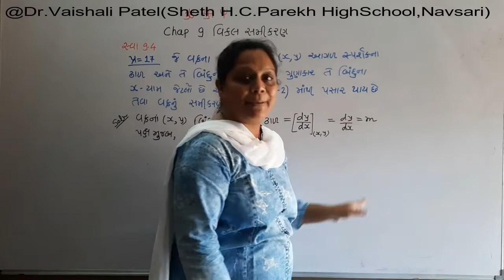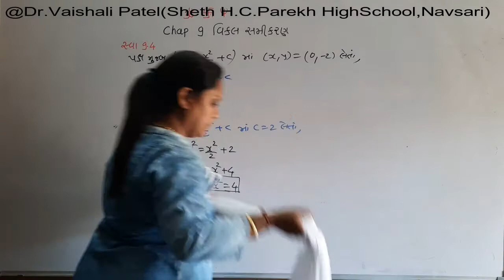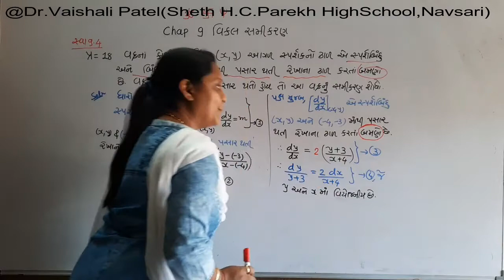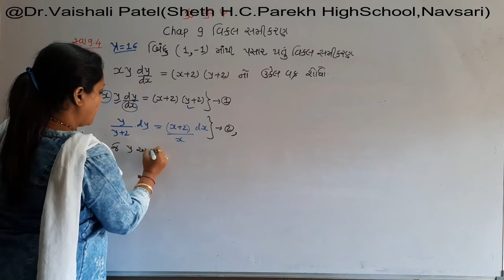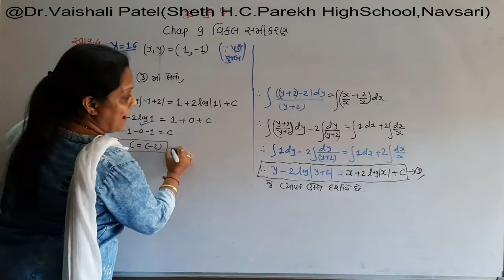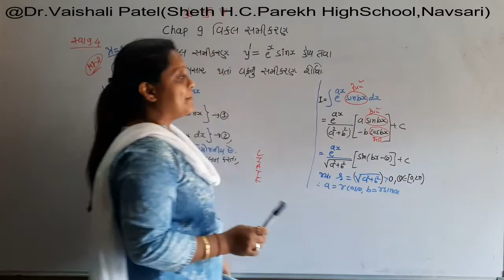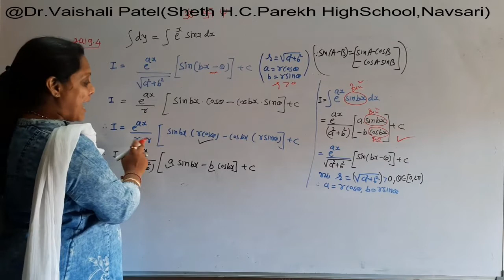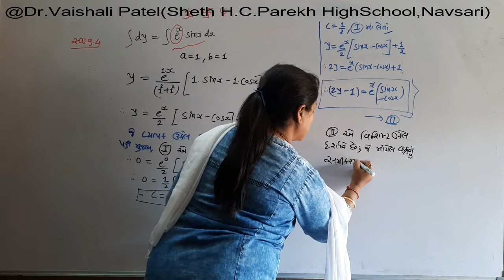12th SCIENCE CHAP-9 VIDEO-6